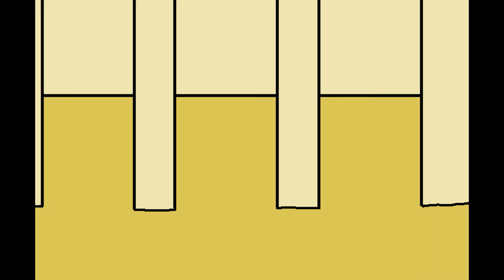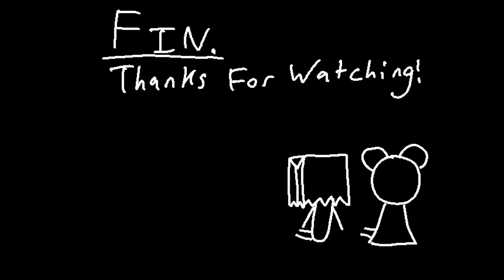Backrooms Escape Part 2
The continuation of part 1. If you haven't seen part 1 yet, I suggest you go watch it before you watch this one.

Inspired by Kane Pixels.

Monster sounds sampled from The Backrooms (Found Footage)